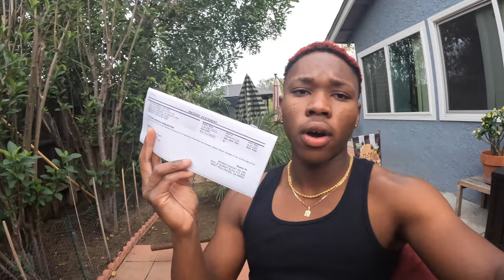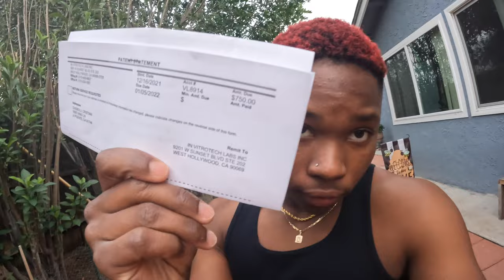How Much Does It Cost To Keep My Kids Frozen? *It's A Lot* | Black & Trans